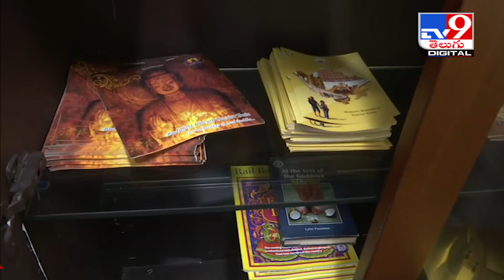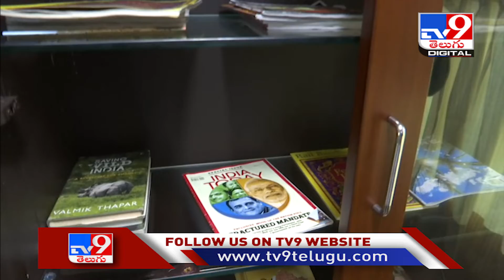బౌద్ధుల కోసం ప్రత్యేక రైలు || Ajay Bhatt flags off the Buddhist Circuit Train FAM tour - TV9